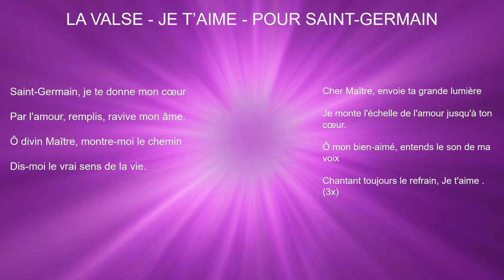01 LA VALSE - JE T’AIME - POUR SAINT-GERMAIN (I Love You Waltz)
Ceci est la plage 1 sur le CD, "CD Sauvons le monde avec la flamme violette."